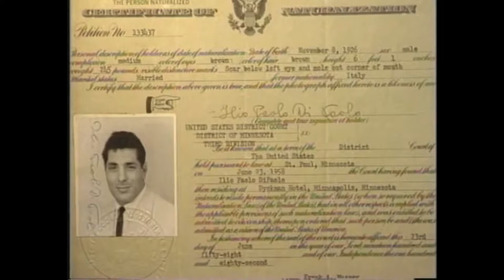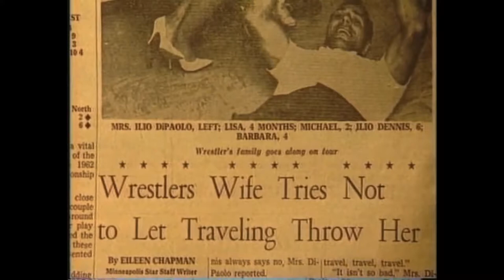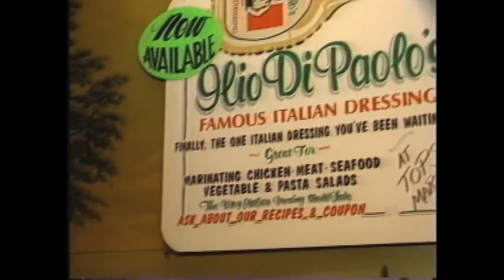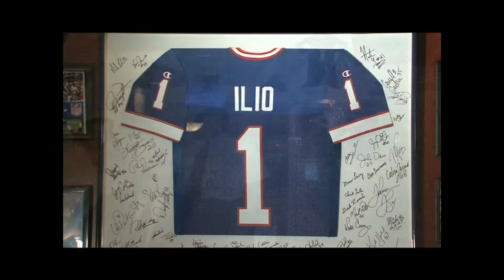Ilio DiPaolo's Celebrating Over 20 Years in the Marketplace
At Ilio DiPaolo’s Restaurant & Banquet Facility, we’re all about quality and value. You deserve the most for your dining dollar, and we believe our mouthwatering Italian food, extensive menu, and impeccable service speak for themselves. We even offer a Gluten-free menu! Our staff commits to guest satisfaction. We work hard every day to serve consistently excellent food and the best possible restaurant experience.